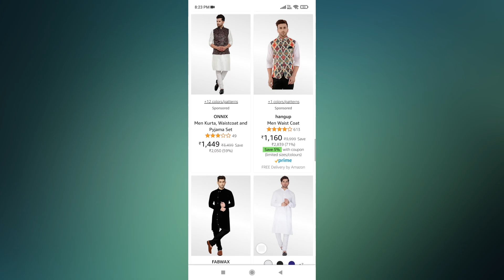Indian Traditional Outfits for Men | Affordable Classic 🔥 Traditional Outfits (Amazon Haul)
We are doing our best to suggest you how yours will be the best style grooming and fitness everyday. So stay with us and see our latest all fashion and style.

Great Republic Day Sale - From 15th Jan
Get early access on 14th Jan just for Prime Users

Buying Links :

1.  Jompers Men's Silk & Cotton Straight Kurta (KO_589Mustard_XL_Mustard_X-Large)

2.  VASTRAMAY Men Silk Blend Solid Regular Tunic Shirt (VASMKBL001_44)

3.  Kirtida Designer Men's Cotton Blend Solid Regular Shirt (KD HALDI YL 42 Yellow_XL)

4.  Sadree Men's Silk Kurta Pyjama Set Multi Design | Ban Collor Long Sleeve Dupion Solid Kurta Churidar Pyjama for Men (44, Cream)

5.  VASTRAMAY Men Silk Blend Solid Regular Tunic Shirt (VASMKRG001_44)

Home Leg Workout without Dumbbells & No Equipment Needed | Best Exercise to Grow your Leg at Home

indian outfit ideas
indian traditional outfit
indian outfits
diwali fashion
indian wear
indian clothes
indian dressing men
dresses of india
traditional dress
traditional
wedding wear
clothes for men
indian traditional outfit for men
indian wear
indian dressing
ethnic wear men
indian clothes
nehru jacket
wedding wear for men
low budget fashion
indian wedding wear
indian clothes for men
ethnic wear
indian dressing men
kurta pyjama
indian wedding clothes
kurta for men
best wedding attires men
traditional wear
indian fashion
sherwani
kurta
traditional
mens style
kurta pajama
indian wedding
mens fashion